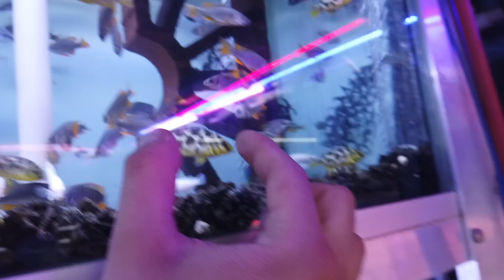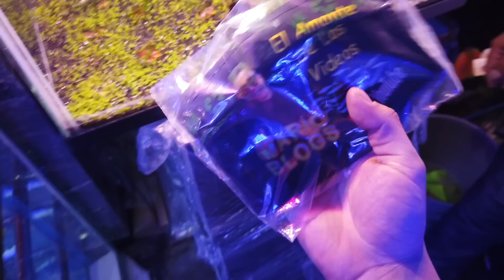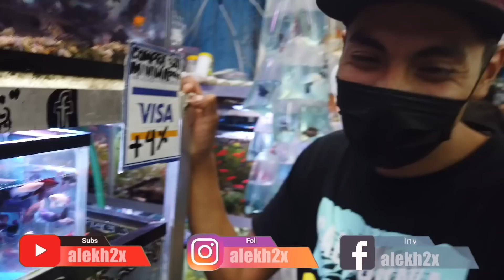Mercado de peces Mixiuhca con Mario Blogs PT #3 😈 🔥 - alekh2x